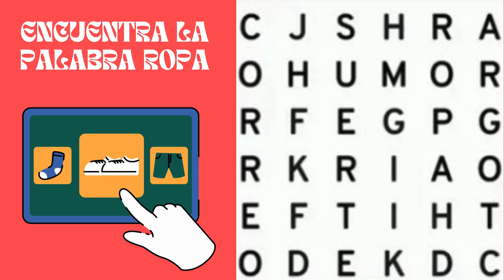😉SOPA DE LETRAS. Juegos Visuales y Mentales. MEMORIA y CONCENTRACIÓN✨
Encuentra la palabra en menos de 1 minuto.